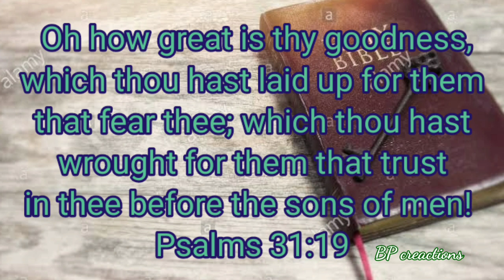Daily Manna#Words of God#English Bible verses#Today's verse#verses for whatsapp status